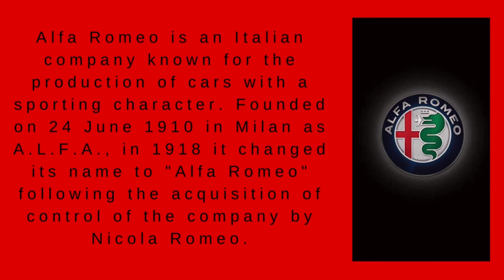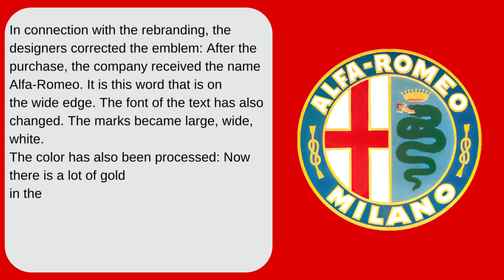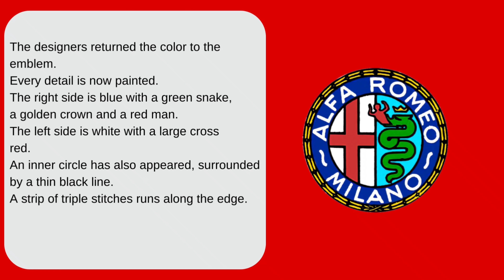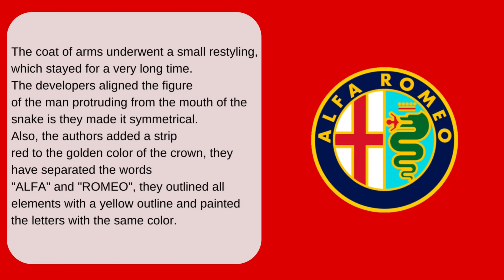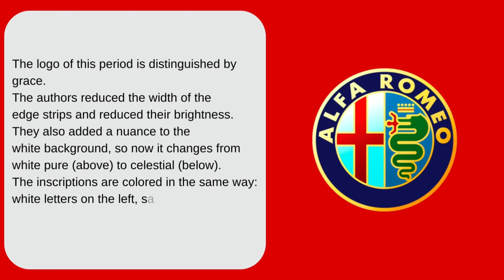Logo History Alfa Romeo - ING -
🚗LOGO HISTORY=
Alfa Romeo is an Italian company known for the production of sports cars. Founded on 24 June 1910 in Milan as A.L.F.A., in 1918 it changed its name to "Alfa Romeo" following the acquisition of control of the company by Nicola Romeo.

This is a channel for all people who are passionate about (interest) history videos about logos.

os and shorts

Leave like to support channel